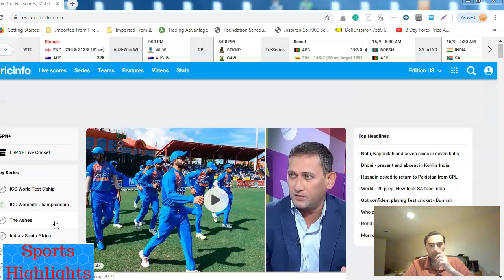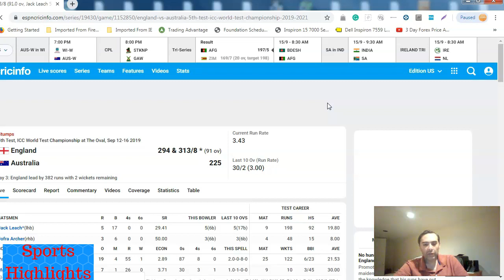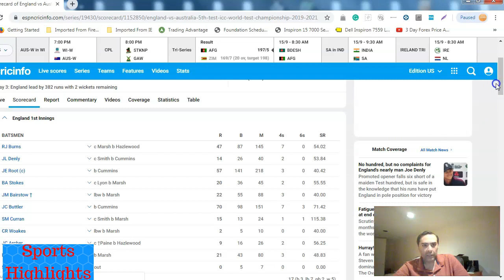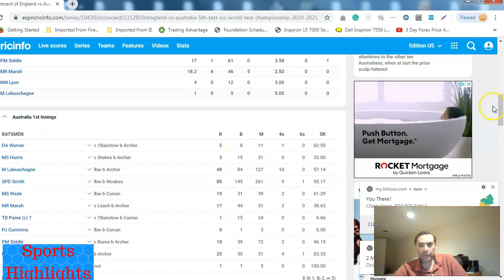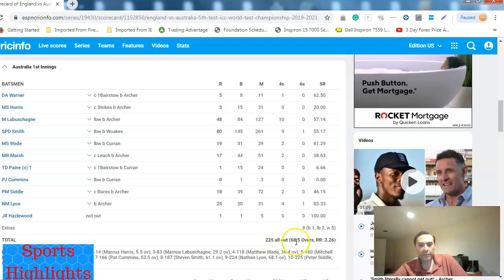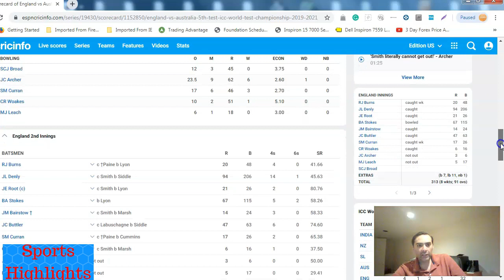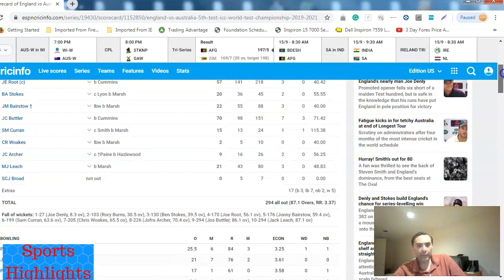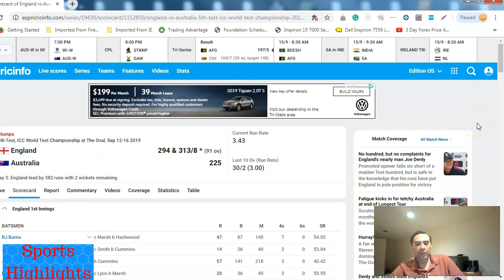Cricket Latest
Created with Wondershare Filmora. Hey guys in this video you will be updated with Cricket Latest news. I keep making videos and updating about cricket almost every day. Enjoy the video! Cheers

Translated titles:
क्रिकेट नवीनतम

ક્રિકેટ નવીનતમ

क्रिकेट नवीनतम

کرکټ وروستی

ڪرڪيٽ کيڏيون

کرکٹ تازہ ترین